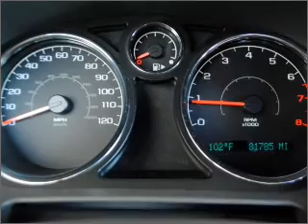2007 Chevrolet Cobalt - AVONDALE AZ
Year: 2007
Make: Chevrolet
Model: Cobalt
Trim: LS 4D Sedan
Engine: 2.2 liter I-4
Transmission: Automatic
Color: Silver
Mileage: 81785
Address:
10151 W PAPAGO FWY